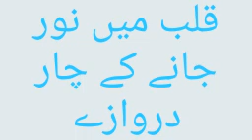قلب میں نور جانے کے چار دروازے۔